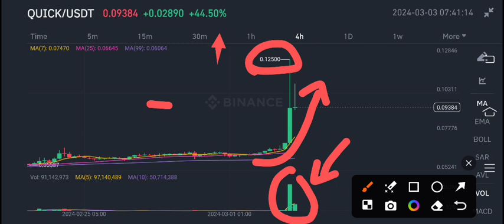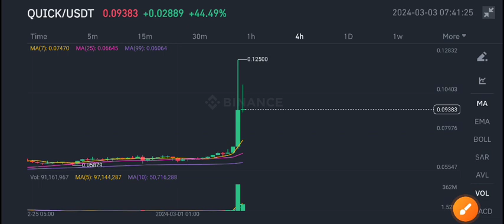Quick coin Latest News Today! Quickswap Quick Price Prediction update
Queries Solved:
1.  today target
2.  price today
3.  price prediction
4.  token today target